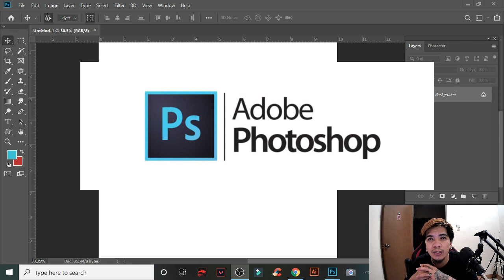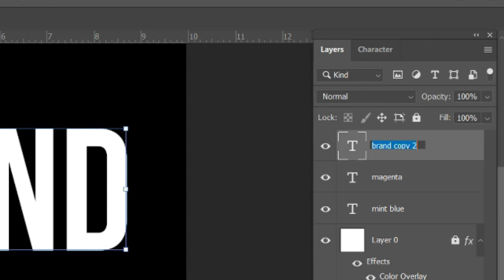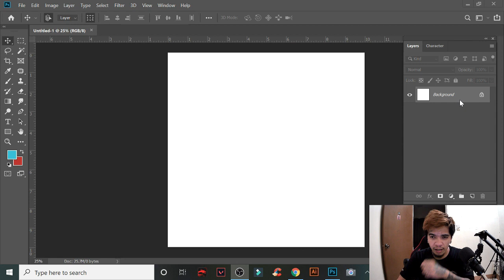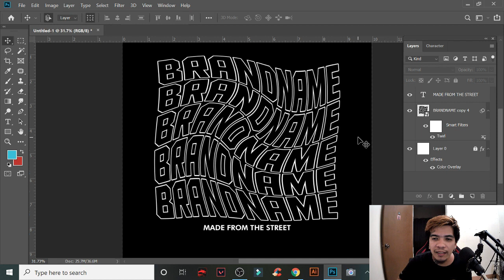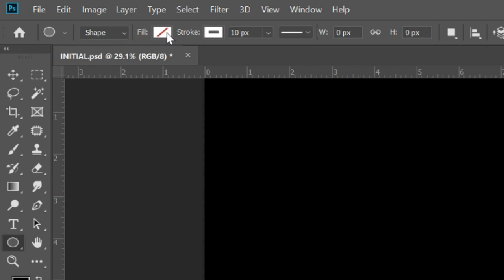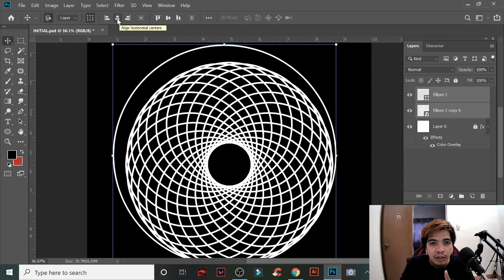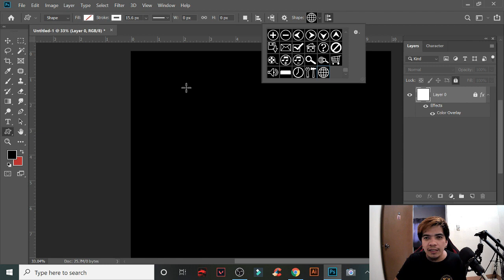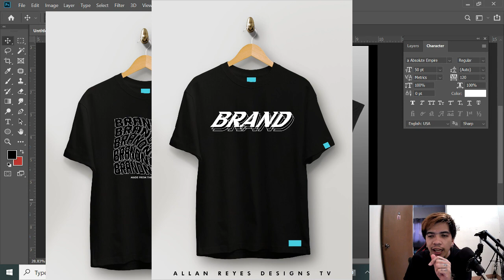5 BASIC SHIRT DESIGNS ( TAGALOG STEP BY STEP TUTORIAL FOR BEGINNERS ) Part 1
Hello mga utol gumawa ako ng tutorial para sa mga beginner at para sa mga brand owner na gusto matuto mag design sa sarili nilang brand
sana makatulong sainyo itong tutorial na to :)

Dahil madami pa akong ituturo at i sshare tungkol sa pag dedesign.